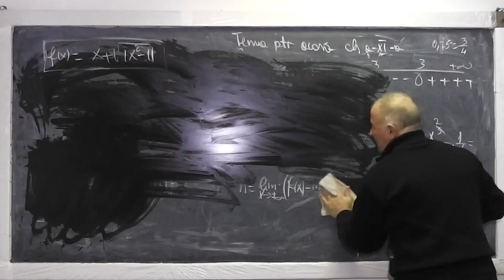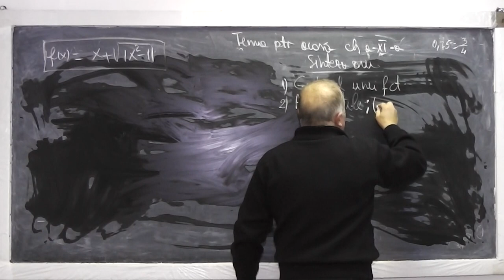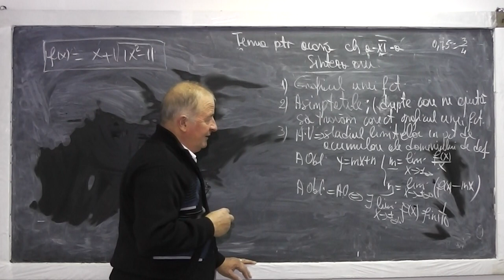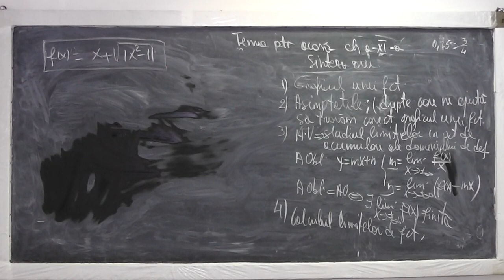2/2 Lectia 792 - Asimptote grafic functie Limite fundamentale fol. in calcul lim unei functii Cls 11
Aceste lectii sunt sustinute de voi si daca va sunt utile, as aprecia un Like, Share, Comment - In aceasta lectie de matematica pe care o puteti vedea in direct si pe ne ocupam de tema pentru acasa la clasa a XI-a. Din cuprins: Graficul unei functii (vedem ce inseamna el), Asimptotele: drepte care ne ajuta sa trasam corect graficul unei functii (vedem cum), Asimptote verticale (studiul limitelor in punctele de acumulare ale domeniului de definitie), Asimptota oblica si cea orizontala, Calculul limitelor de functii.Daca lectia va este utila, as aprecia un Share, Like, Comment - VIDEO MATEMATICA cu Proful Online sau cautati pe Google: profu online Ioan Ursu